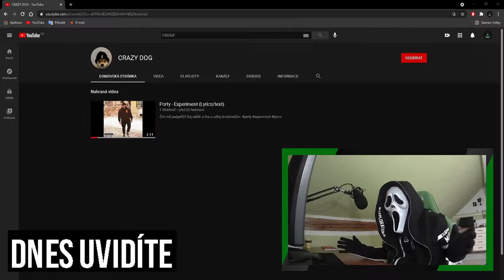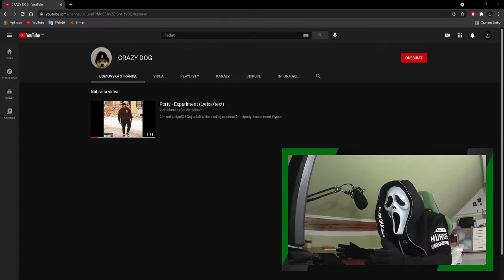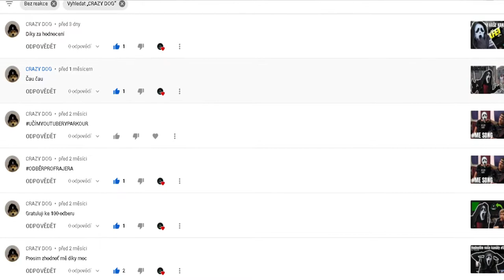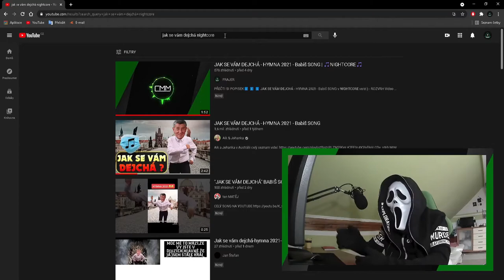DŮVOD, PROČ BY DĚTI NEMĚLY MÍT YOUTUBE KANÁL!😒 | FRAJE®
⬇️PŘEČTI SI POPISEK⬇️
Co na to říct, je to prostě děs..
k podobným případům se již vyjadřovat nebudu:)
Samozřejmě, že jsem počítal s těmito případy.. to je jasné.
Každopádně budu moc rád za každé vyjádření v komentářích.
A můžete také napsat, jak se vám líbí nový styl videa.. děkuji:)
📅ROZVRH📅
⬇️ODKAZY⬇️
©Fraje®2021